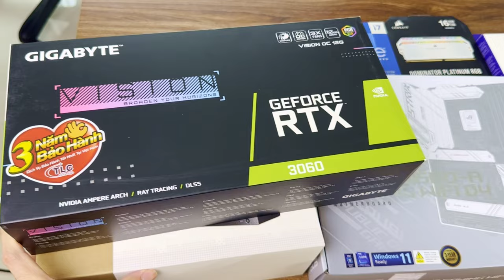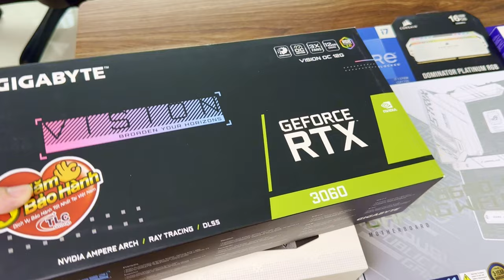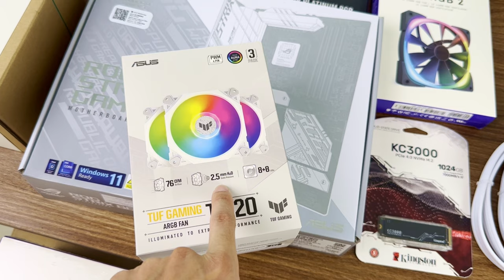PC NZXT H7 Flow full trắng làm văn phòng cực mạnh với i7 13700K